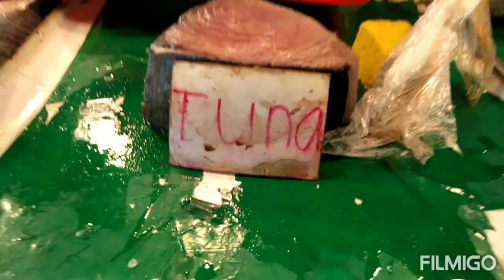July 2023 update po tayo sa Imus palengke